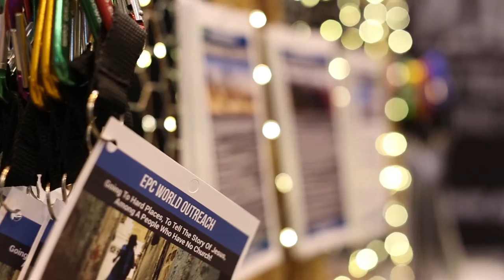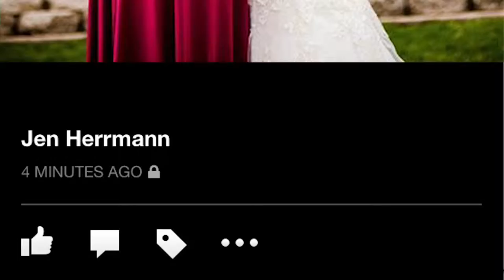Urbana 15 Final Summary II - What Story Will You Tell?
A summary of Urbana 15, InterVarsity's 24th student missions conference.